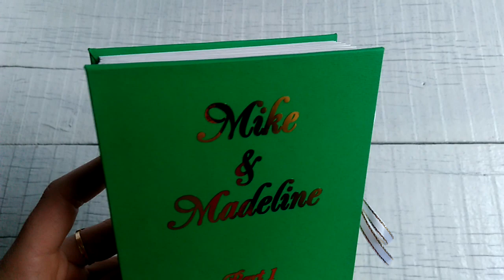Forest green Instax wide photo album accordion with gold metalic personalized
Forest green accordion photo album with gold metalic personalized inscription "Mike & Madeline June 5, 2021". This is a book for an instax wide photo with a place for text at the bottom. The pages of the book are made in accordion style. I created this book for wedding photos.